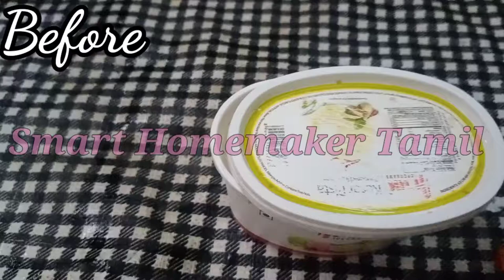Decoupage art using old ice-cream container / before and after look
Follow me in instagram for YouTube updates
smart_homemakertamil

Follow me in instagram for Stitching updates
zafira_fashion_world